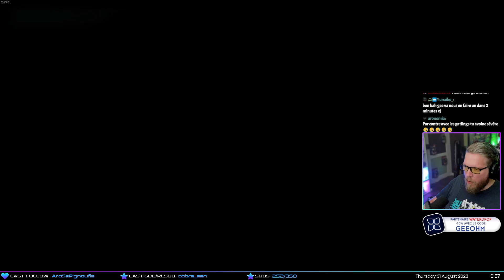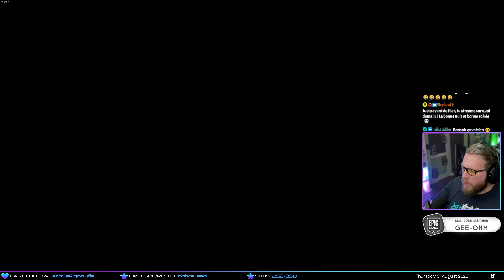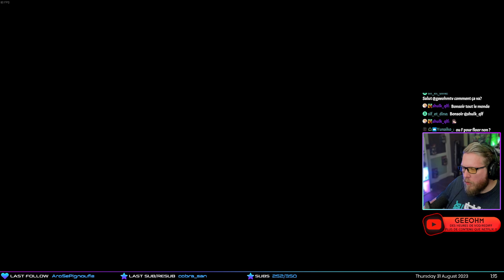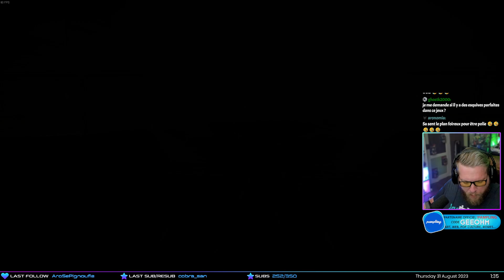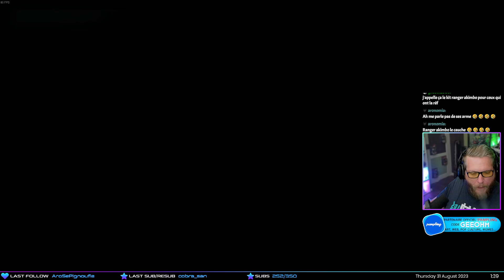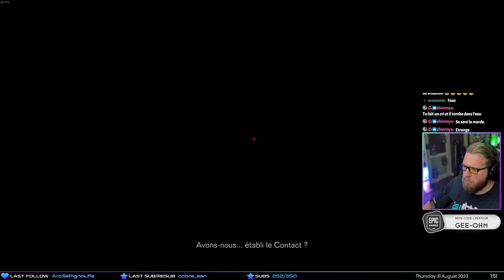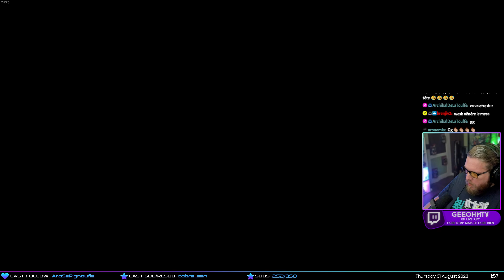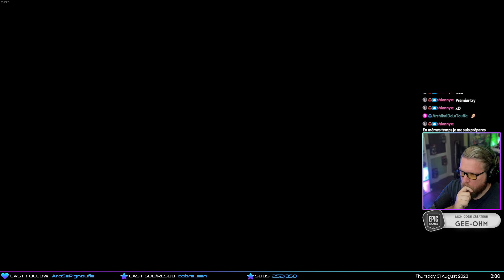ASKIP CE BOSS EST DUR (BALTEUS BOSS FIGHT) | ARMORED CORE VI: FIRES OF RUBICON #3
Le chapitre se clôture en fanfare, avec l'arrivée de mon premier vrai gros boss, qui visiblement a déjà fait rage quit pas mal de joueurs.
📩ME CONTACTER 📩
🔶 PARTENAIRE OFFICIEL 🔶
👉 Code GEEOHM lors de votre commande = un cadeau pour vous, un soutien énorme pour moi.
👉 10€ de cadeau de bienvenue pour vous, un soutien sur le long terme pour moi.
🎮 Ma Chaîne Twitch 🎮
🎮 Code Créateur EPIC 🎮
👉 GEE-OHM